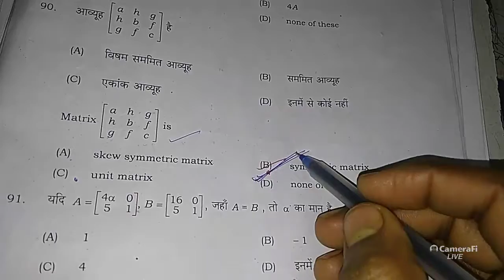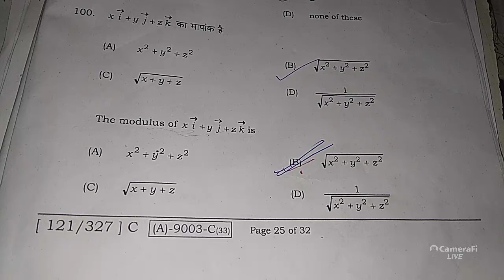INTERMEDIATE EXAMINATION-2021 MATHEMATICS OBJECTIVE QUESTIONS ANSWER#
#MATHEMATICS ANSWER KEYS ANNUAL EXAMINATION INTERMEDIATE #2 FEBRUARY -2021#